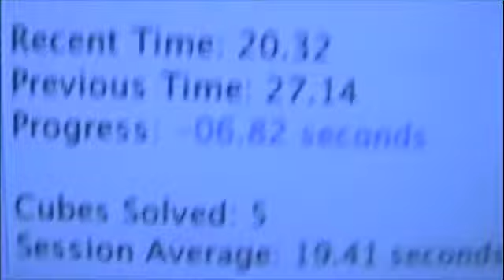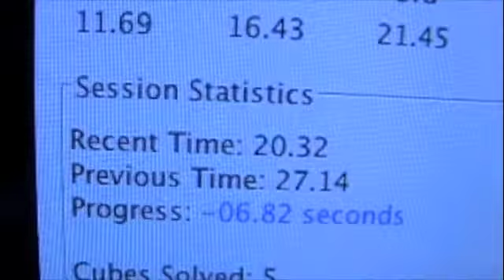Pyraminx avg of 5: 19.41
Im getting faster:

Cubes Solved: 5
Total Pops: 0
Average: 19.41

Fastest Time: 11.69
Slowest Time: 27.14
Standard Deviation: 05.77

Individual Times:
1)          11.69          L' B' U' R' B' U R U' R' B L R' U B L' B U R L' B b'
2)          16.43          U' R B R L B' U' B' L' U' L' R' L R U L' B' R U' R u r' b
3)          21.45          L' B' L' U' B' U L R' L' R' U' R' L' R L R L R L R' u' l' r b'
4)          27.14          L' R B U B L B' R' L R' U B L' R L B' R' B' U R u' l r b'
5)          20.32          R' B U L U R' B L' U R' B R L' U' B U R' B U R l' r'
Cube: Mefferts